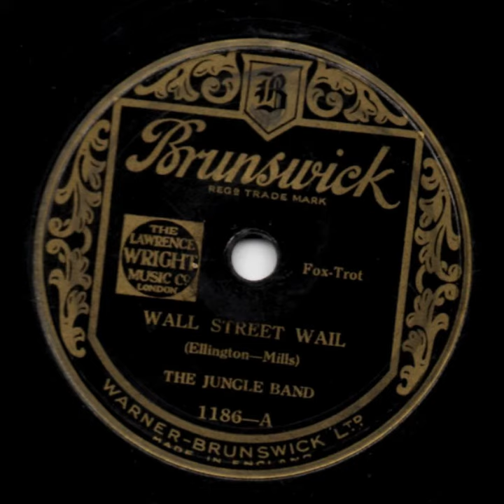The Jungle Band (Duke Ellington) - Wall Street Wail [1930]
Denna skiva med Duke Ellingtons orkester under pseudonym som The Jungle Band är den "hetaste" skivan jag har med honom. Den gavs ut i USA på Brunswick och i Europa på Decca. Skivan är inspelad i New York den 22 april 1930, på baksidan hittar vi Cotton Club Stomp som går lite långsammare och är inspelad på samma dag.